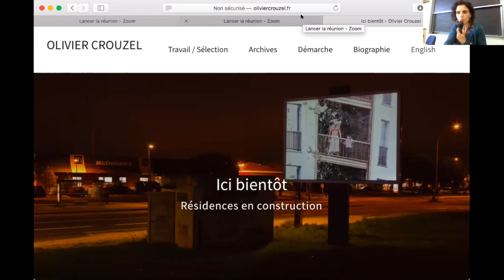Les Questions 1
Session 2  Activisme artistique et espace urbain